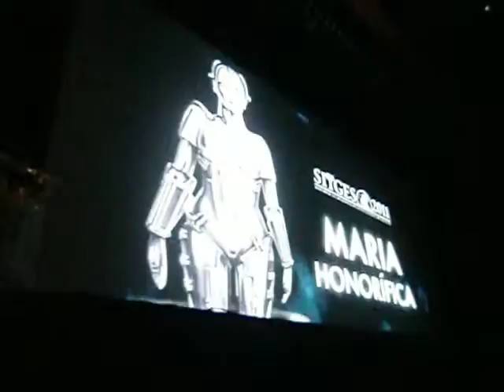Sitges 2011 - María Honorífica a Gonzalo Suárez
Ana Álvarez entrega la María Honorífica (premio de homenaje en el festival de Sitges) a Gonzalo Suárez. Discurso del homenajeado.